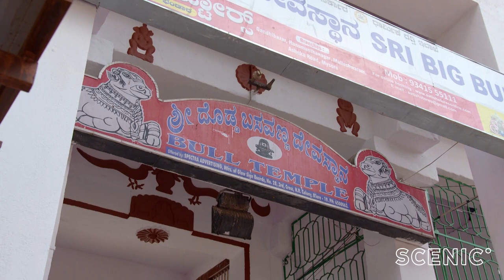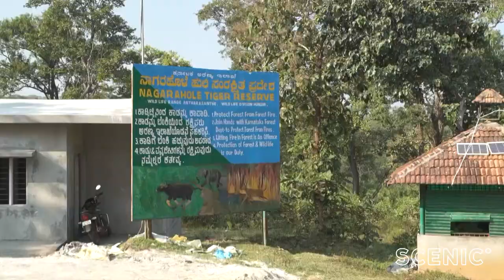2019 Getaway India with Livinia Nixon Part 1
Join Getaway presenter Livinia Nixon for part one of her incredible journey through India on a luxury Scenic tour.

From the beauty of its landmarked Taj Mahal to the spirituality of the people, this is a land overflowing with colour and character.

In this episode, Livinia explores the bright, bustling streets of Bangalore, the capital city of India's southern state, before travelling to Coorg, then inland to the village of Kabini and the palace town of Mysore.